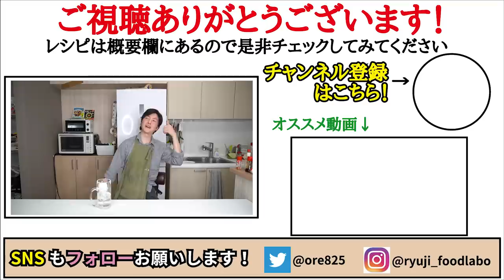料理研究家史上一番辛くて旨い料理【地獄のサッポロ一番】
【地獄のサッポロ一番】

★今回のレシピはこちら↓
キャベツ　　80g
サラダ油　　大さじ1ほど
豚挽肉　　　70g
絹豆腐　　　150g
水　　　　　450㏄
ニンニク　　1片
一味唐辛子　小さじ1強
サッポロ一番みそラーメン 1袋
小ネギ　　　適量

☆仕上げに　追い一味唐辛子、ラー油、糸唐辛子

フリーBGM
DOVA-SYNDROME